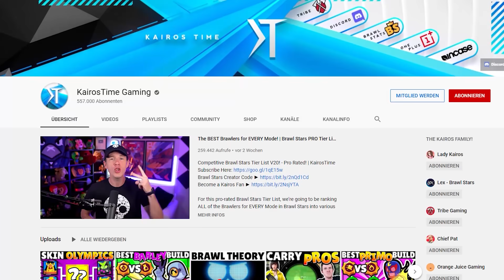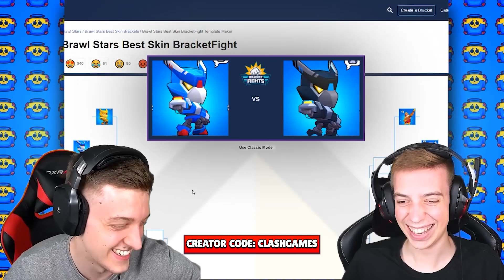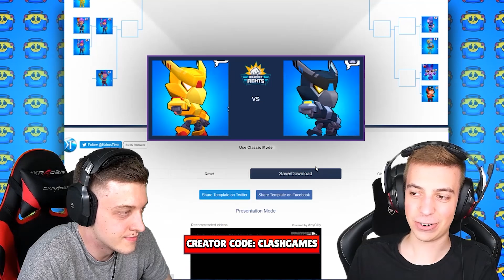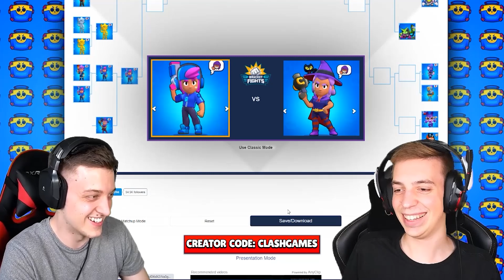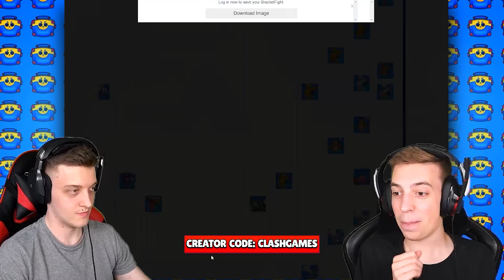BESTER und SCHLECHTESTER SKIN 2020! 🏆 WELTMEISTERSCHAFT! 😱 ★ Brawl Stars deutsch